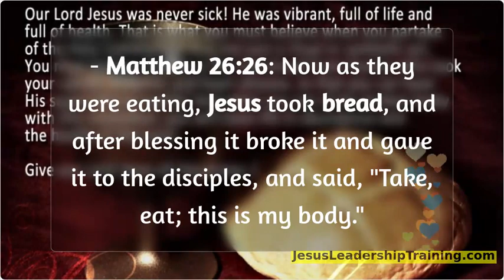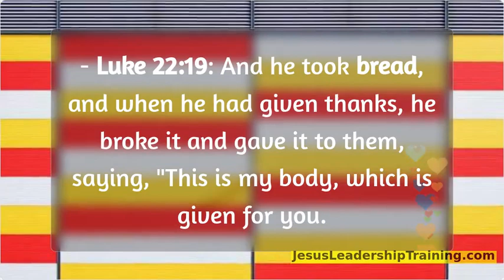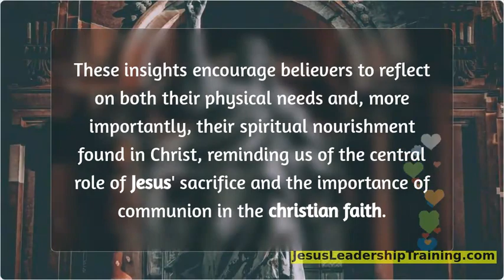What did Jesus say about Bread?